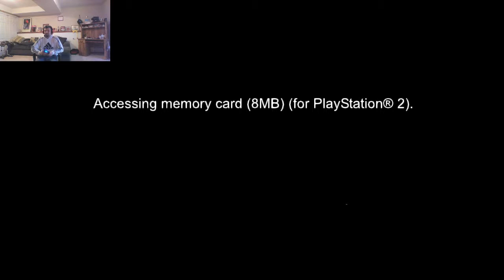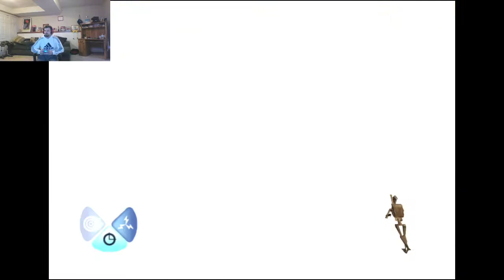Lets Play STAR WARS JEDI STARFIGHTER on PS4! (Part 6) fart in my mouth